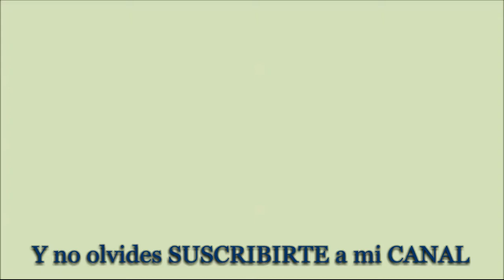PAYASEANDO CON UN NIÑO GRACIOSO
Video gracioso de un payaso interactuando con un niño,
Diviertanse sanamente!!!